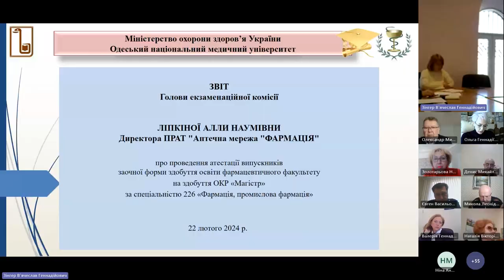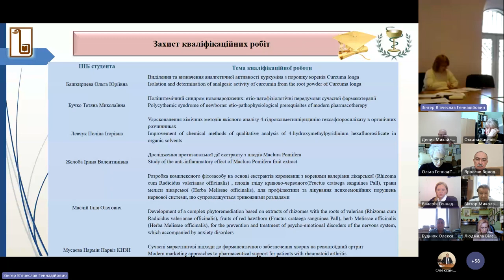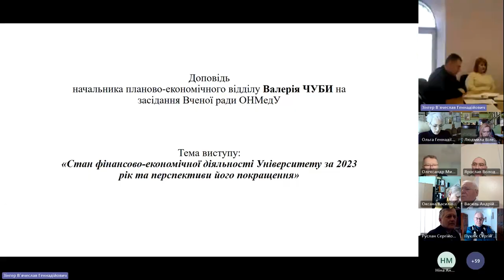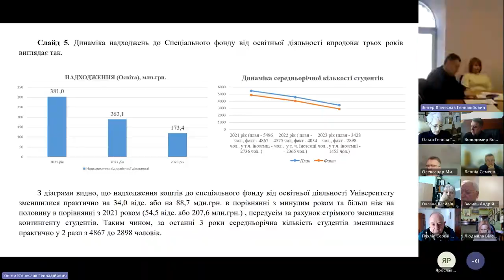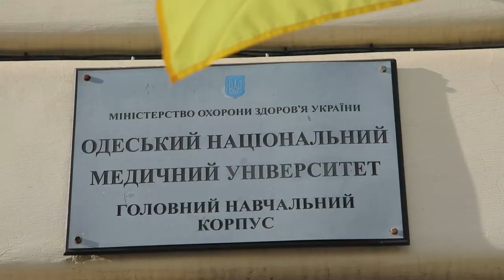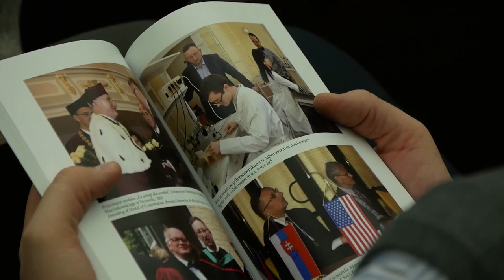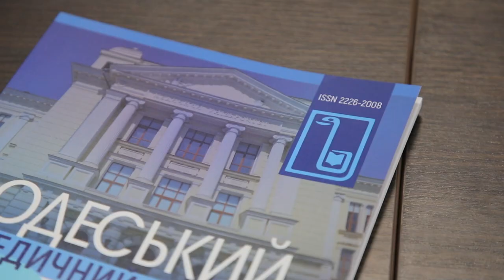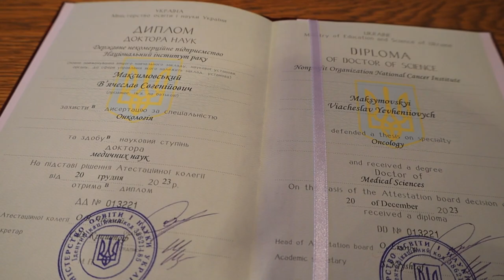ОНМедУ: засідання Вченої ради від 22.02.2024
22 лютого відбулось чергове засідання Вченої ради Одеського національного медичного університету. На захід були запрошені члени ради, а також завідувачі кафедр і керівники структурних підрозділів. Частина учасників конференції була присутня офлайн, інші приєднались до роботи онлайн.  Традиційно розглядалися питання діяльності та розвитку закладу вищої освіти в умовах воєнного стану. На початку засідання голова Вченої ради ректор ОНМедУ Валерій Запорожан звернувся до присутніх щодо внесення змін у структуру університету.